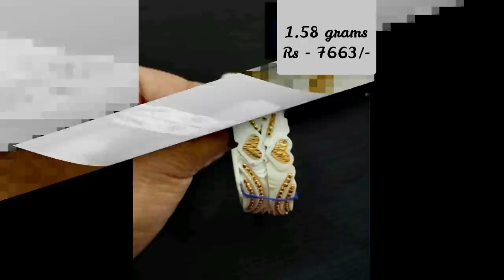Gold Sankha Light Weight Design With Price And Weight NEW | Latest Sakha Badhano Design Collection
In this video we will show you,Gold Sankha Light Weight Design With Price And Weight NEW. Latest Sakha Badhano Design Collection is a great for your jewellery collection.These shakha pola or shankha pola were traditionally wore by Bengali women but now it is widely like and because these pola designs are now available in gold designs in the market its demand has reached another level.Gold bangles and bangle designs has always been a craze among the Asian women and girls.

 TO SUPPORT US,YOU PEOPLE ARE THE ONLY ONE WHO CAN HELP US GROW AND MAKE MORE OF THESE VIDEOS.

These shakha pola designs are also widely searched online with different names as shakha pola design in gold, bengali gold bangles,gold bangles designs,gold sakha badhano.We make shakha pola design video so that you can take this as an inspiration and make your own sankha bandha unique design at your nearest jewellery shop.Golden shakha pola are carved and made beautifully to suit with the modern day design.All the latest gold pola design are shown in the video.